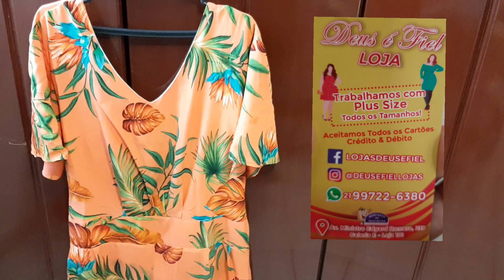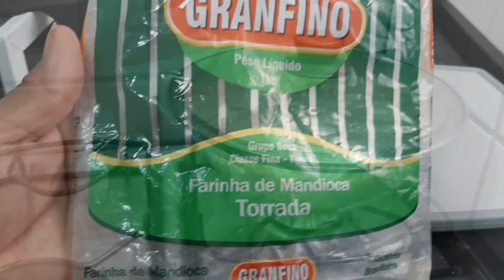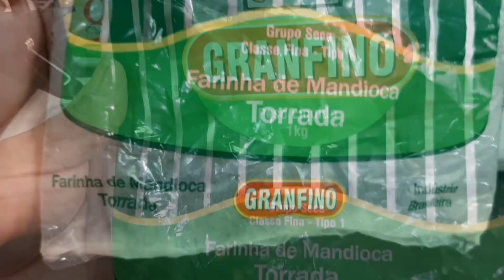RABANADA- FAROFA- CEIA- FAMILIA- MESA POSTA -LOOK- PLUS SIZE- DEBORINHA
Músico: LiQWYD

Músico: @iksonmusic

Músico: Carl Storm

Músico: @iksonmusic

Músico: LiQWYD